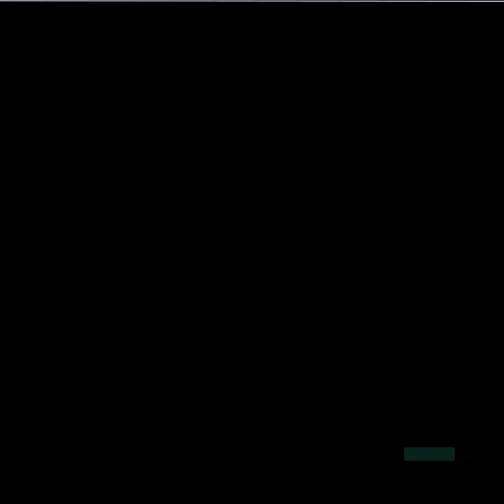Liz Cheney Slams GOP Leaders Over Riot Response: 'It's a Disgrace'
Lawmakers on the congressional panel investigating the violent Jan. 6 Capitol insurrection described the hearing as an "historic" and "democracy-defending moment."

Tensions on Capitol Hill have only worsened since the insurrection, with many Republicans playing down, or outright denying, the violence that occurred and denouncing the Democratic-led investigation as politically motivated.

Democrats are reminding people how brutal it was, and how the law enforcement officers who were sworn to protect the Capitol suffered serious injuries at the hands of the rioters.

Republicans on the panel, Reps. Liz Cheney and Adam Kinzinger, are defending their role.

"Almost every member of the Republican Conference understood in days immediately after January 6th what had actually happened, and many of them said so publicly. And the fact that so many members of our leadership, and others, the fact that they've gone from recognizing what happened on the sixth to protesting in front of the Justice Department on behalf of those who were part of the insurrection, is, is something that I can't explain," Cheney said, referring to a press conference held while the hearing was taking place questioning the treatment of those arrested for their role in the January 6th attack.

"I think it's a disgrace," she continued adding, "I know that this committee will be focused on getting to the truth of what happened in a non political non partisan way. This is not a political campaign. This is deadly serious and we'll investigate every aspect."

The chair of the committee, Rep. Bennie Thompson, said the next hearing may happen next month.